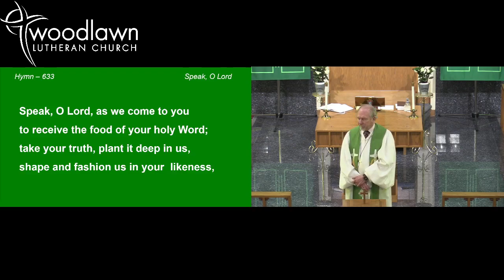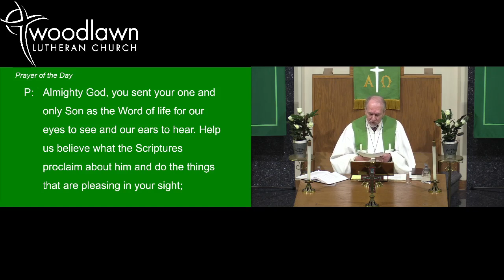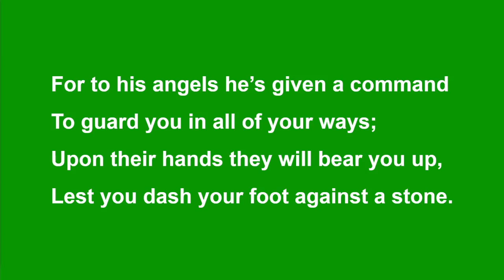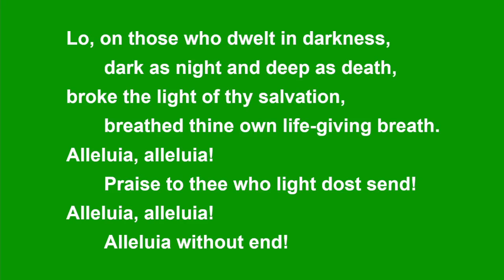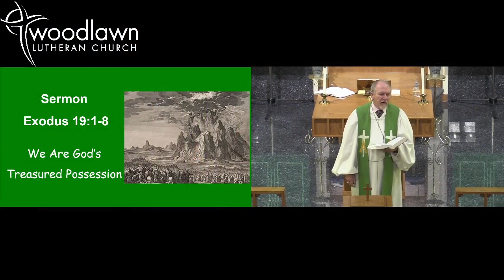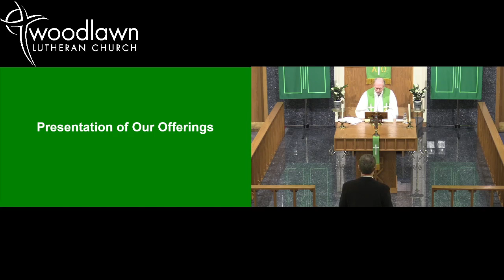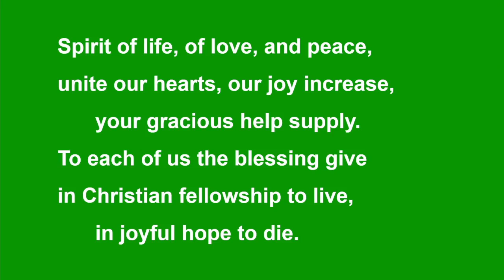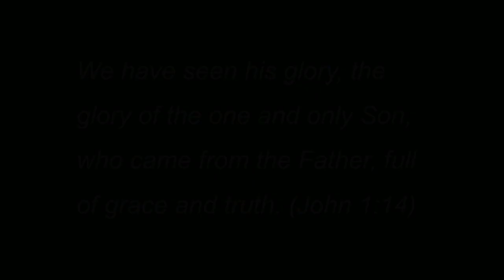Church Service for Epiphany 5, February 04-06, 2023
Church Service for Epiphany 5

Worship Focus:
Imagine a beautiful guitar, carefully crafted out of the finest mahogany and steel strings—but no one ever played it. Tragic, right? What a thing is finds fulfillment when that thing does what it was made to do.

In the Sermon on the Mount, Jesus teaches that the same is true of discipleship. When God called us to faith, he declared that we were something new: light, salt, his children. If Jesus now encourages us to be what God says we are, so that God might bless the world through us.

The Sermon is based on the Text from Matthew 5:1-12 - We Are God’s Treasured Possession

Serving This Weekend
Presiding Minister and Preacher Pastor Thomas W. Kneser
Worship Accompanist Debra Aufdenberge (Sat) / Nancy Perez (Sun.)
Choir Director Jean Kaldunski
Handbell Director Tina Graham
Saturday Ushers Jay Schwall, Andrew Schwall, Jacob Schwall,
Casey Schwall, John Harders, John Harders Jr.
8:00am Ushers Dan Odya, Al Schumacher, Barb Lovett, Ryan
Strieter

10:30am Ushers Joe Buss, Carl Klinger, Casey Martin, Mason
Martin, Shawn Woller, Aaron Buss

Used by permission: OneLicense no. 716451

=sharing